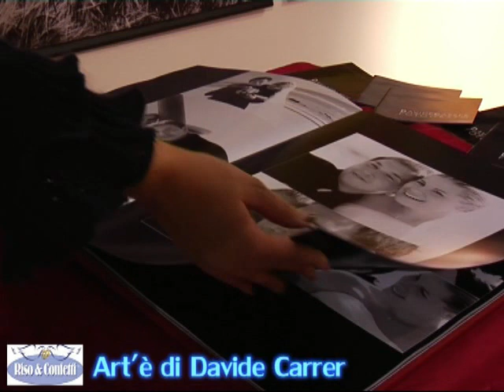arte di davide carrer 2010.mp4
Artè di Davide Carrer